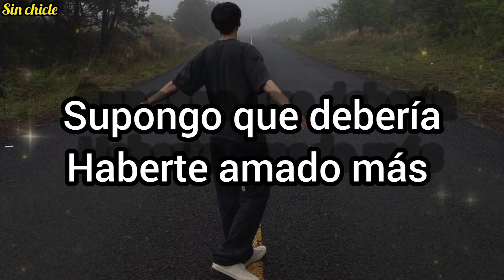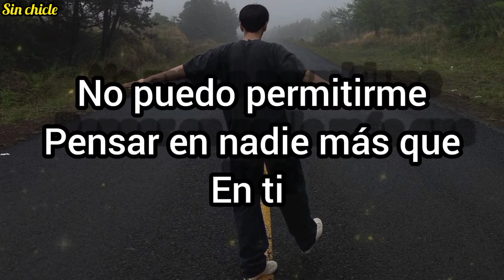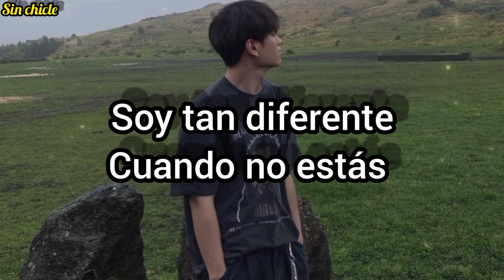Mark Tuan - imysm (letra en español, original abajo) //SinChicle//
I'm so
Different when you're gone
And I don't
Wanna be alone

We used waste time
We would do it together
If I could rewind back
I would do it again
Now I bleed
From my heart
Cause it hurts to lose
Sleep in the day
In the night
I search for you
Looking all over for you

No I never knew that I would get this low
I guess I should've loved you more

I'm so
And I don't
Wanna be alone

I'm so
And I don't
Wanna be alone

I can't let myself think of
Nobody other, than you
Scared when I'm alone hiding under the covers, it's true
Now I cry from my eyes
Dream in the night
In the day I search for you

I'm so
And I don't
Wanna be alone

I'm so
And I don't
Wanna be alone
"이미즘"

당신이 떠나면 난 너무 달라요
그리고 난
혼자 이고 싶지 않아요
너무 많이
당신이 어디에 있든 당신이
그리워 당신 이
너무 그리워

우리는 낭비 시간 을 사용
우리는 함께 할 것입니다
되돌릴 수 있다면 나는
그것을 할 것입니다 다시
지금 나는
내 마음에서 피
를 흘려요 잃으면 아파요
낮에는 잠을
자요 밤에는
당신을
찾고 있어요

아니요 내가 이렇게까지 떨어질 줄은 몰랐어요
내가 당신을 더 사랑했어야 했던 것

같아요
네가 떠나면 너무 달라
그리고 난
혼자이고 싶지 않아 네가 어디에 있든
너무 많아

보고싶어요
너무

보고싶어요
당신이 떠나면 너무 달라요 혼자 있고 싶지
않아요 너무 많이 당신이 어디에 있든 당신이 보고싶어요 너무 보고싶어요 다른 누구도 생각하게 할 수 없어요 , 너보다 무서워 나 혼자 이불 속에 숨어 있을 땐 그게 사실이야 잊으면 아파서 밤에 꿈을 꾸고 너를 찾는 날 온통 너를 찾고 있어 아니 내가 그럴 줄은 몰랐어 좀 더 사랑했어야 했던 것 같아 네가 떠나면 난 너무 달라 그리고 난 혼자가 되고 싶지 않아 It'너무 많이

당신이 어디에 있든 보고
싶어요
너무

보고 싶어요
않아요 너무 많이 당신이 어디에 있든 보고 싶어요 너무 보고 싶어요